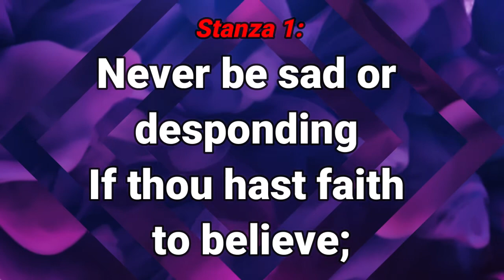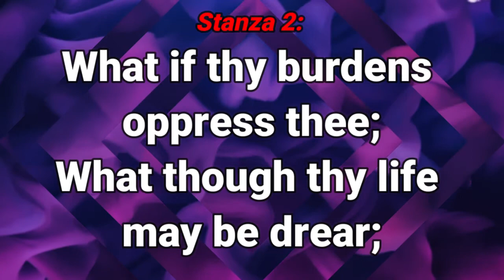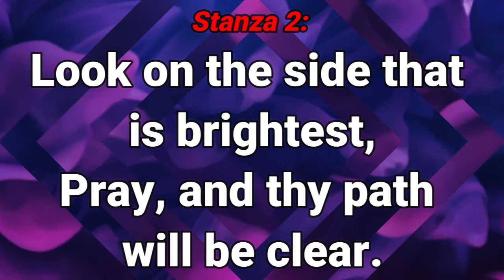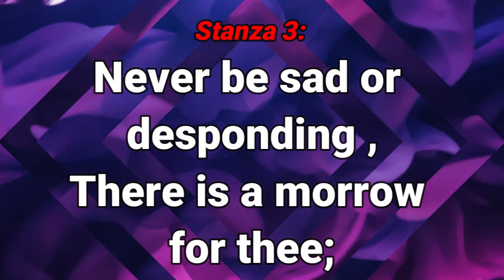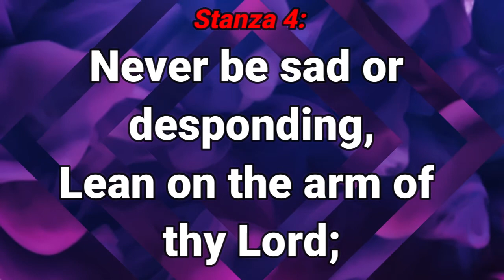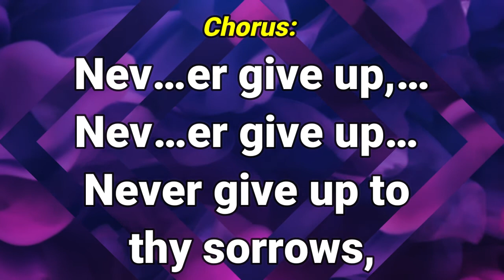GHS 005 Never Give Up